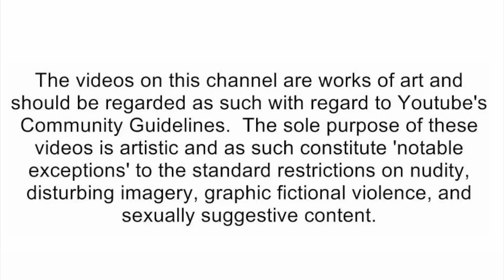Kable10 - SML Parody: Junior's Graduation Problem! [reaction]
🛑Social Media's🛑